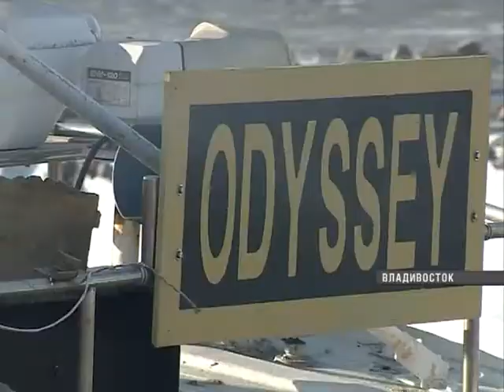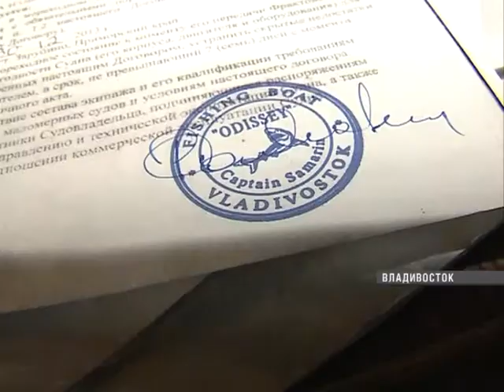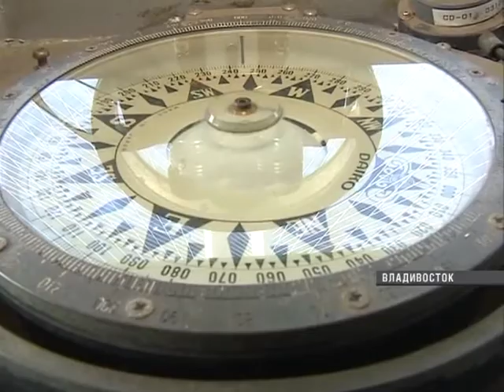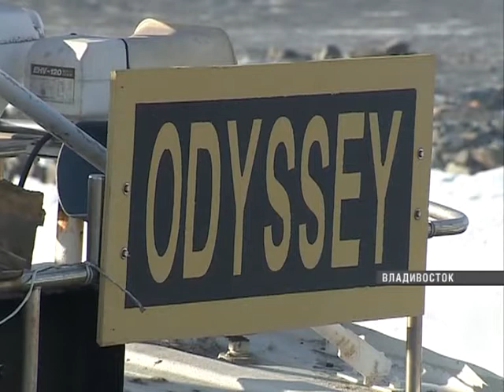Находкинские рыбаки остались без зарплаты за два месяца